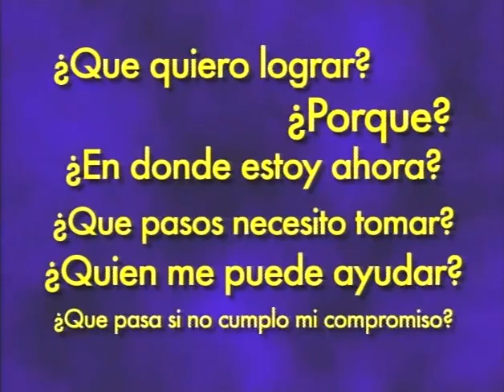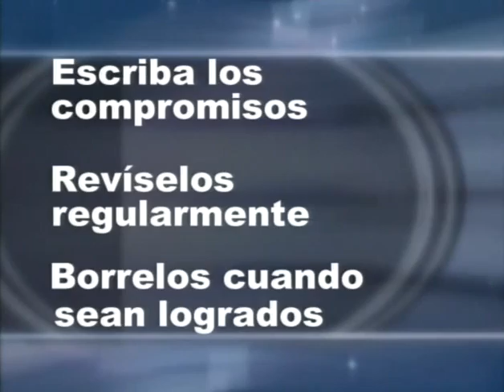ADELANTE Compromisos (la lección 3)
Compromisos (la lección 3)